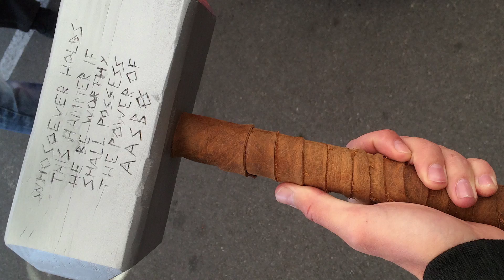Formula DRIFT Atlanta 2015 - Round 2: Gushi Breaks the Curse [S7, Ep 3]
Ken Gushi and the GReddy Racing team returns to Formula Drift Atlanta with fire, literally. Gushi and his Scion FR-S battles against Charles Ng, Chris Forsberg and Odi Bakchis in the Finals and takes 2nd place.